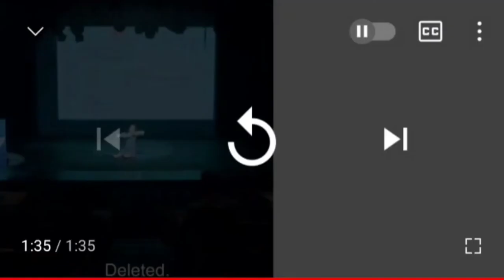True beauty#Juyeong#cha eun woo#Hawasa maria#mario#suho#han seo joon#m_kayoung#MV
True beauty#suho#moon ga_young#chaeunwoo#hwang_in_youp#lee suho#lim joo kyung#kang soo-jin#park yoo-na#lee min ho#yoon seri#kdrama#kdramaaddict#straykids#hawasa maria#crashlanding on you#bts#exoholics#gangnum beauty#lengend of blue sea#boys over flower#waikiki#mr queen#itsokaytonottobeokay#nevertheless#lovealram